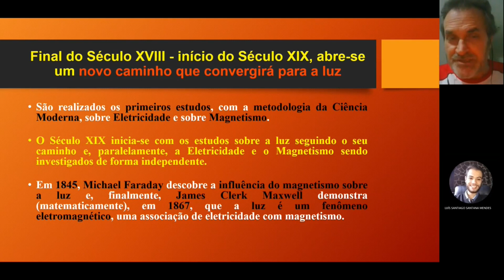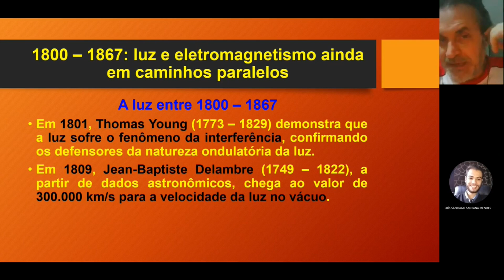A luz no século XIX (Parte 1)